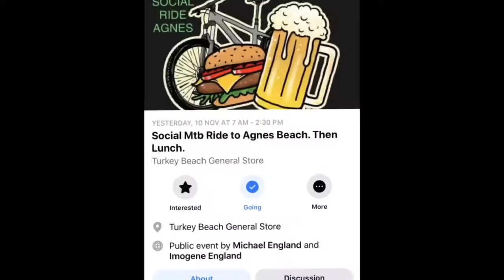Turkey beach to Agnes waters ride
Micheal England social ride. Thanks hyp04 for the video.t